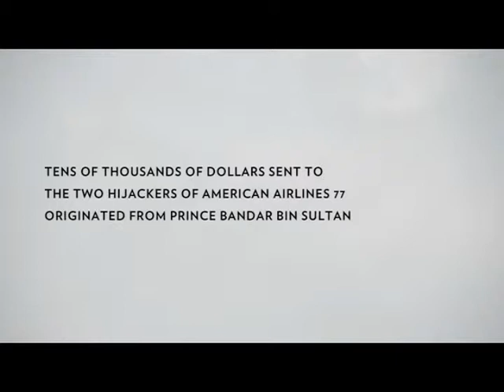5 Syria The Truth Pt 3